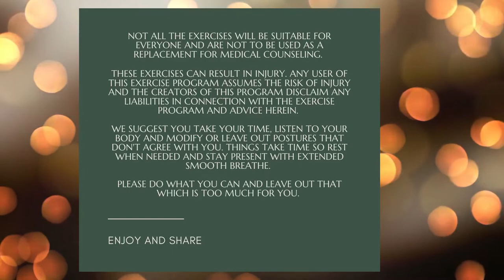External to Internal Chair Yoga with Jacob Cino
This 57 minute all level chair yoga class focuses on using external stimulant to remind us of our internal experience. External to Internal Chair Yoga with Jacob Cino is a class that uses this opportunity.  No one can control their environment completely and working with these "distractions" that come up in our environment is an opportunity for mindfulness .   Using it to come back to our practice and our breath.  This Chair Yoga class is full body class is suitable for most but listen if something is too much for your body and respect what the body says is it's limits.  These limits change from day to day.

If you enjoyed the class feel free to donate If you don't have the funds to donate, no problem. If you can contribute please do. Thank you all who have donated already , it has helped immensely.

Not all the exercises will be suitable for everyone and are not to be used as a replacement for medical counseling. These exercises can result in injury. Any user of this exercise program assumes the risk of injury and the creators of this program disclaim any liabilities in connection with the exercise program and advice herein. We suggest you take your time, listen to your body and modify or leave out postures that don't agree with you. Things take time so rest when needed and stay present with extended smooth breathe. Suitable for all levels ages and mobility. This practice will stir the blood and energy and help you reconnect with your body and breathe. Please do what you can and leave out that which is too much for you.

Special thanks to Andrew for lending me the Camera.
Filmed in Trinidad. 2022